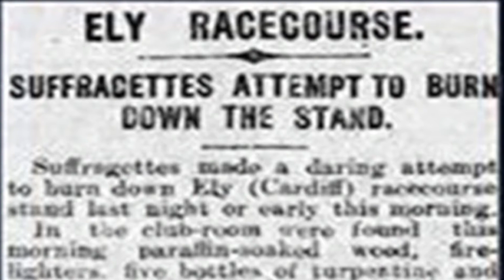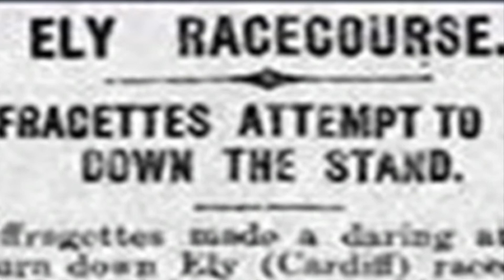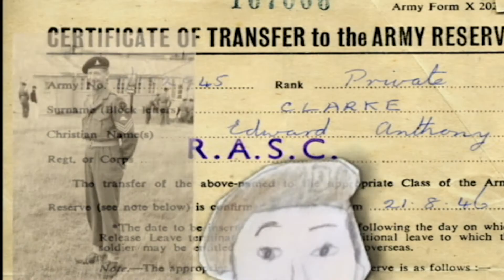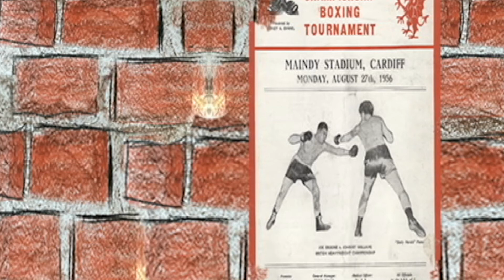ELY TALES 2018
Year 4 Millbank Primary animation for Creative Schools Project 2018